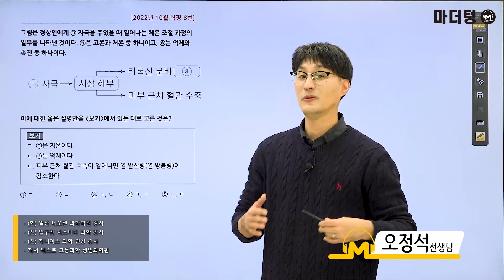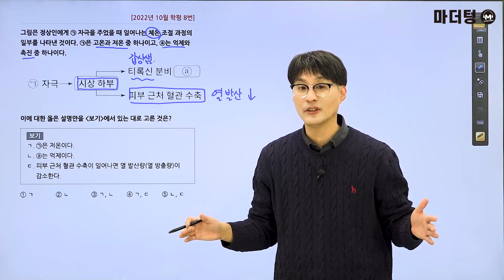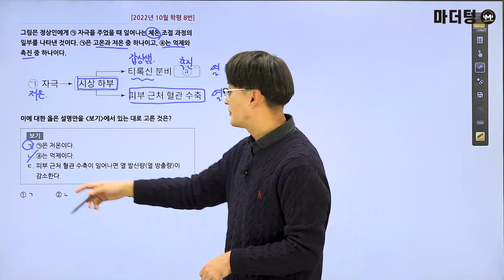마더텅 | 생명과학Ⅰ | 2022년 10월 학평 8번 (해설 : 오정석 선생님)